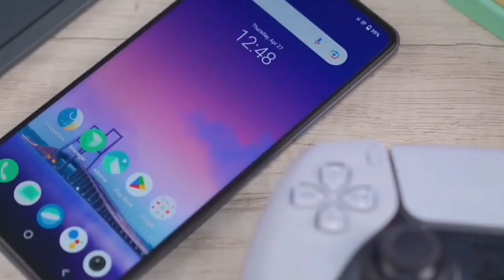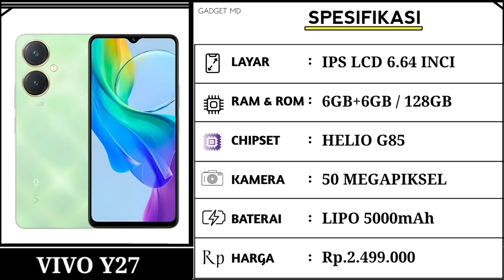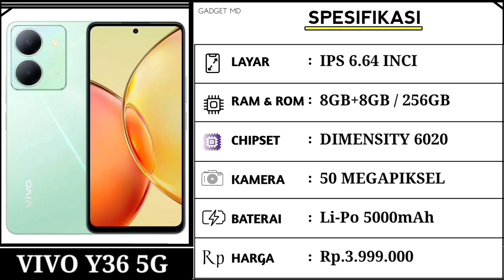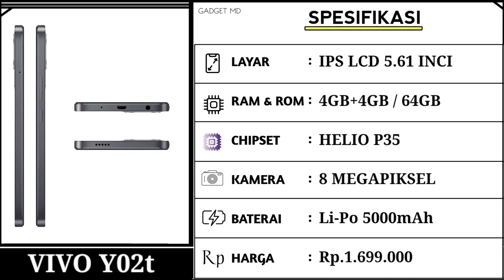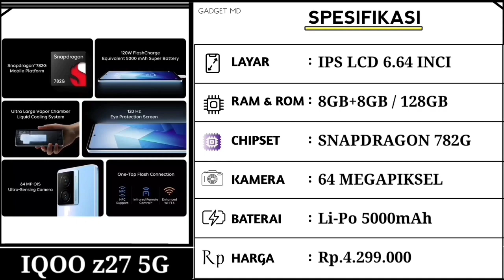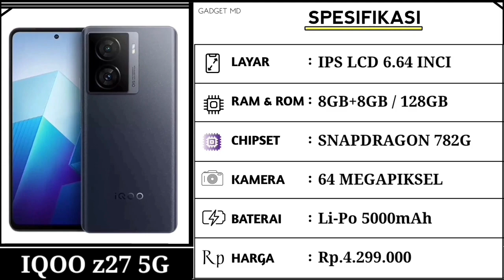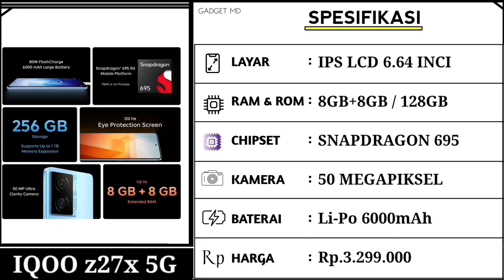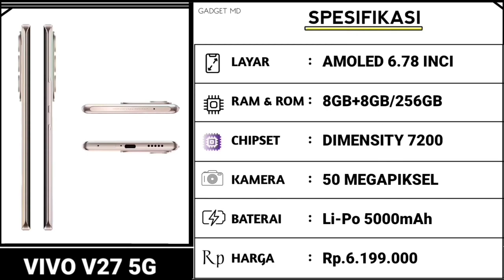VIVO EDISI AKHIR TAHUN.‼️ SNAPDRAGON 778G, RAM 12GB/512GB - HP VIVO TERBARU RILIS DI INDONESIA 2023